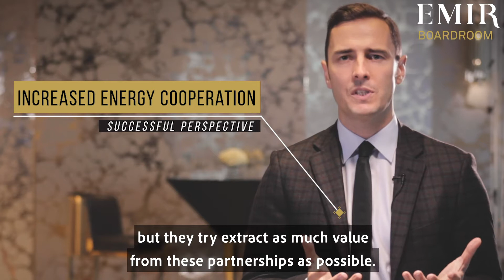What China Wants in the Middle East | Boardroom by EMIR.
EMIR CEO & Chief Analyst Trevor McFarlane provides his perspectives on what China wants in the Middle East. He details China's history with the Middle East and how the country's relationship with this region has evolved over the years.

He also explains how China's Belt & Road Initiative will impact CEOs of MNCs operating in the Middle East.

Boardroom by EMIR is the most selective and influential intelligence network in the Middle East for CEOs and government officials.

Invite-only. Selection criteria. Confidential discussions. Restricted access. No media permitted.